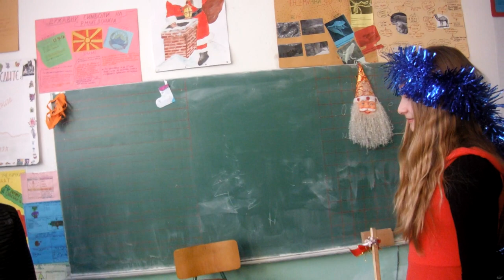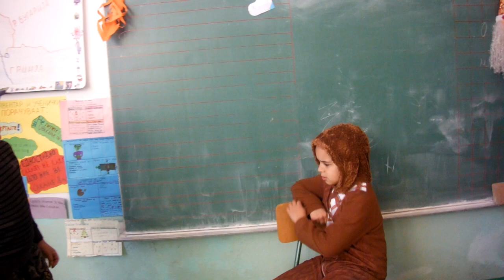„ФИЛИПЧЕ“ - ДРАМА ЗА ДЕТЕТО КОЕ НЕ ВЕРУВАШЕ ВО ДЕДО МРАЗ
Драмска претстава на Дамската секција од Косел
Автор на текст и режија: Проф.Димче Донески